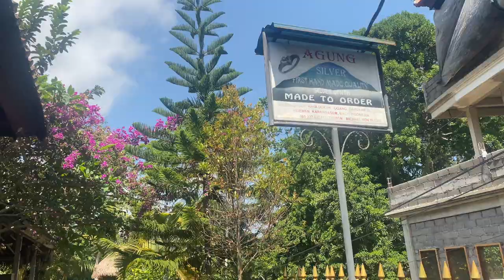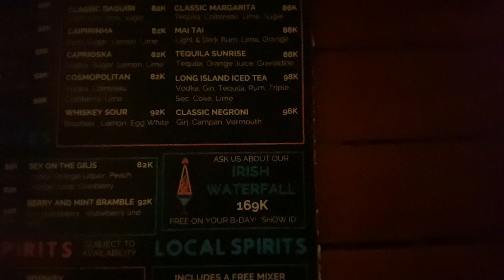Bali 2023 - Andrew & Lauren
Filmed in Bali, Nusa Penida and Gili Trawangan, Indonesia.